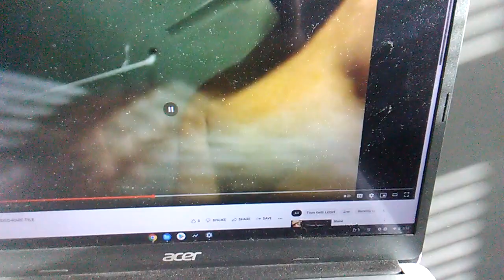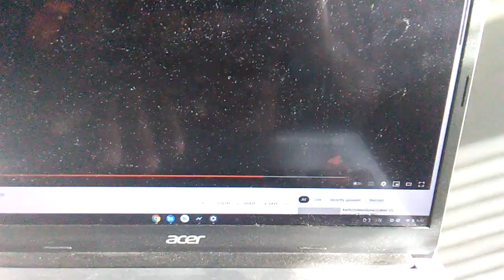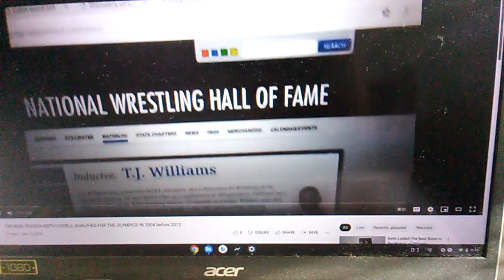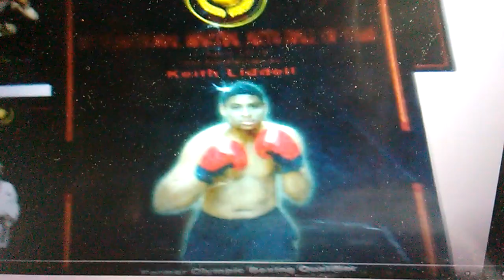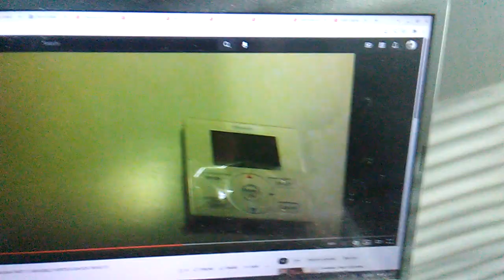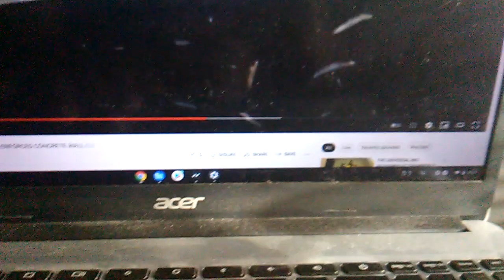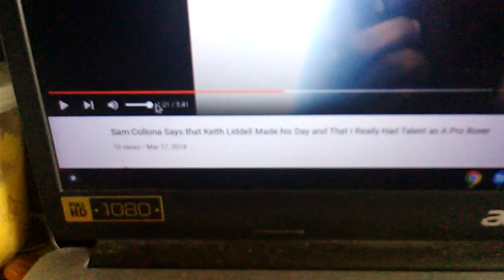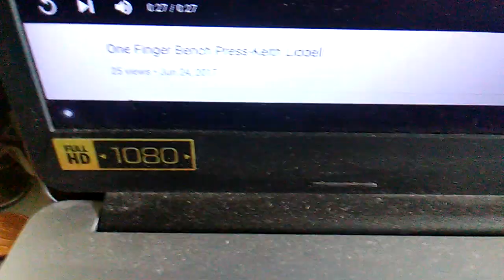KEITH LIDDELL THE "WAR FOR REPARATIONS" UNIVERSAL BOXING & MARTIAL ARTS FIGHT TRIBUTE ( PART 1 )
"YOU WANNA MAKE MONEY"
Do A Tribute of My Greatest Videos all About Keith Liddell/- And Make them Different than Mine-

Show How Great the CHAMP really was/is and ...
FREE THE CHAIRMAN OF THE BOARD, THE CHIEF & BIG M.

I LOVE YOU UNIVERSE AND WORLD-I COME IN "PEACE" .

                                  !! SMILEY FACE !!